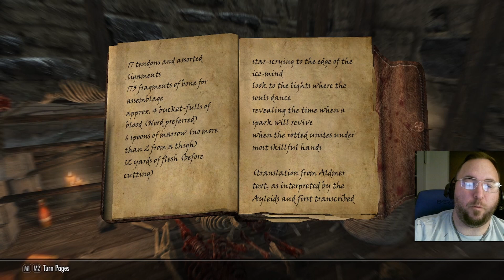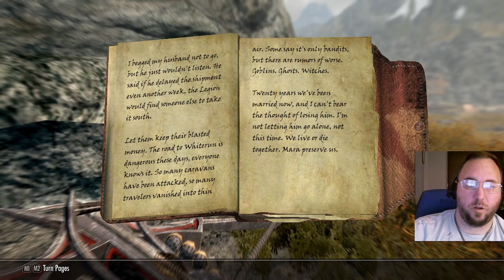Elder Scrolls V: Skyrim Gameplay - Episode 34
After a brief Diablo break, Monday evening Skyrim with Anthony is back! Join Anthony as he plays the masterpiece that is Elder Scrolls V: Skyrim as Bathory Bludtusk.